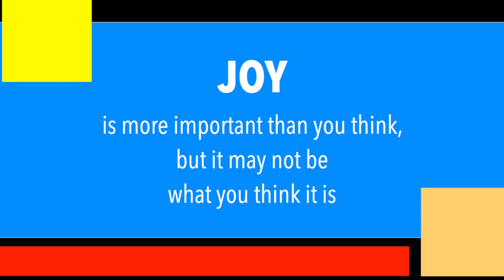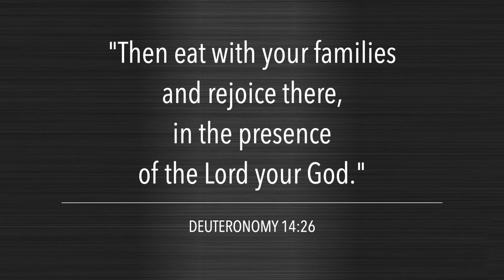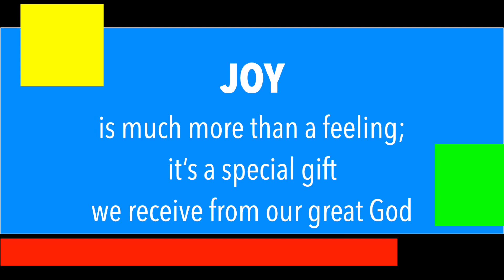JOY IS ANOTHER THING!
What is Joy? Can we say that Joy is the same as Happiness? Where does JOY come from? And how long does it last? Questions like these are essential in times of crisis and difficulties like the one we are living in. This short video helps us to understand why Joy is so important, and what we need to do to achieve it.